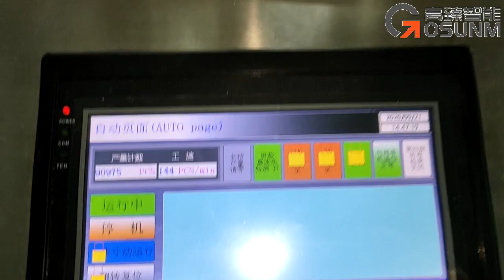Gosunm Automatic High Speed 1+1 Mask Making Machine with 150pcs/min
Gosunm automatic high speed 1+1 mask making machine with 150pcs/min, it runs very stably  and efficiently. It's twice as fast as  traditional mask machine. And it doesn't cost much more than traditional equipment.
The amount of labor required is the same as the traditional 1 + 1 mask machine.Gosunm mask machine,  is worthy of your possession.